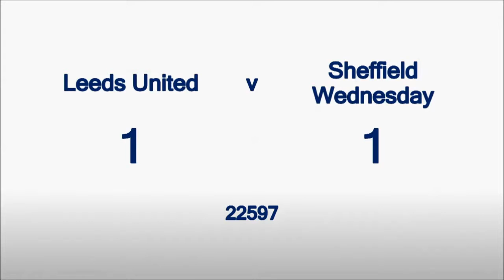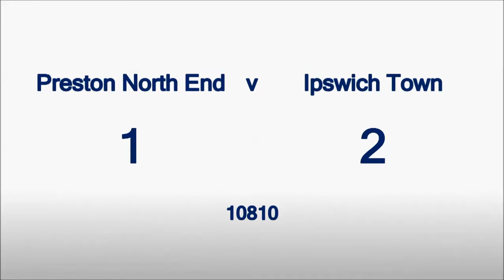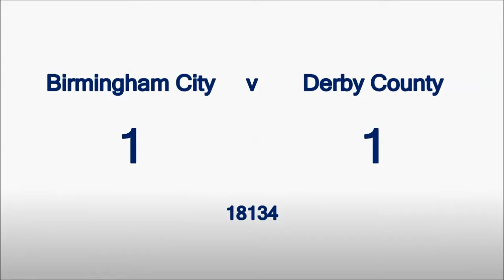Championship Highlights Speelronde 4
Samenvattingen van de Championship - Speelronde 4